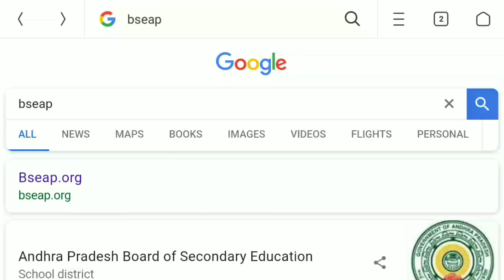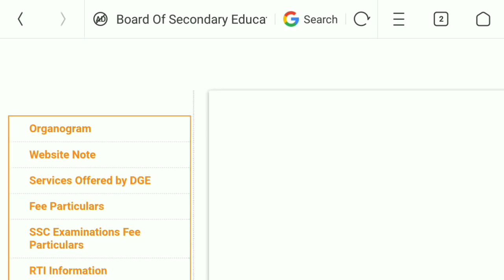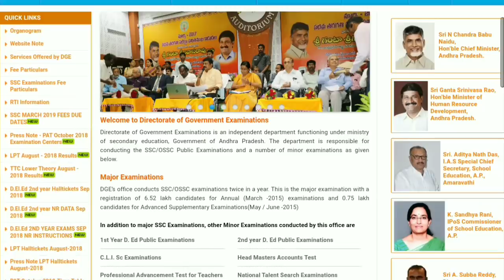Ap D.Ed 2nd year 2016-2018 Batch Results 2018 Relesed Results Link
Ap D.ed official website Link 👇

Ap D.ed 2nd year Exams Results

RamRamesh productions
youtube chanal

Ap D.ed 2nd year Results 2018
Ap D.ed 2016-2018 Batch 2nd year Results 2018
Ap D.ed 2nd year Results Link website 2018

Music: Time Passing By by Audionautix is licensed under a Creative Commons Attribution license Artist Video Game Soldiers by Twin Musicom is licensed under a Creative Commons Attribution license Source Artist

Note:- Photos, music, video, Thumbnail...